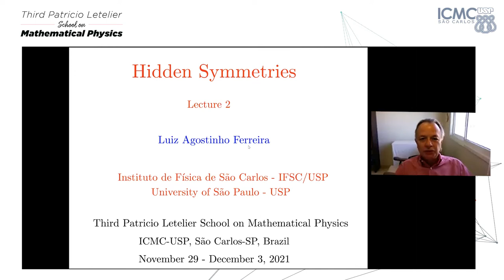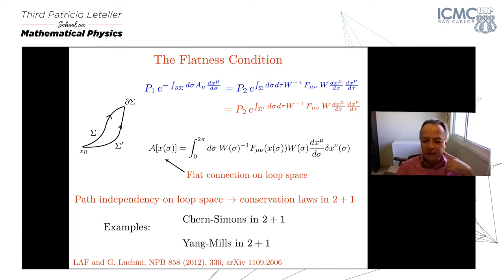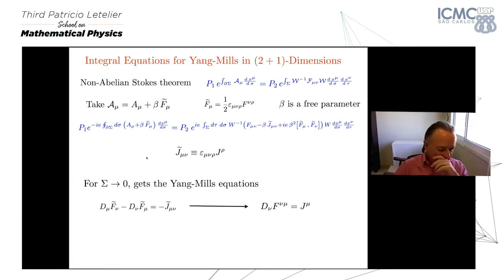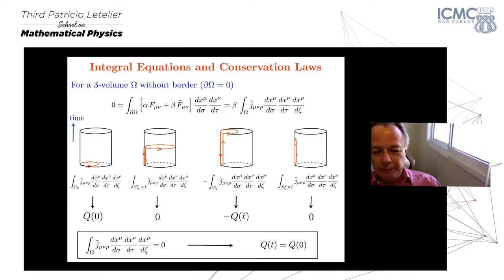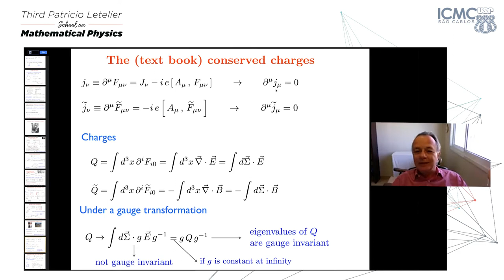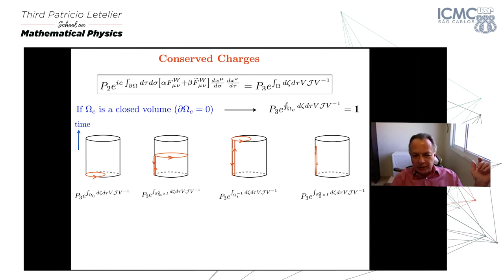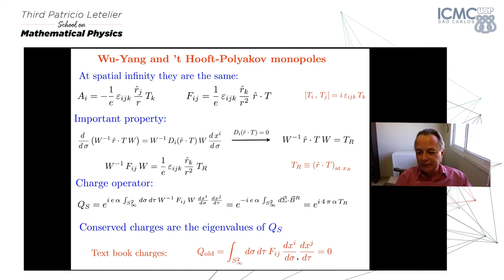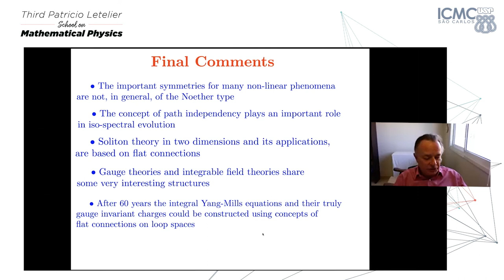Luiz Agostinho Ferreira - Hidden symmetries - Mini-course - Lecture 2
Organizing Committee
Giuseppe Dito  ●  Université de Bourgogne, France
Júlio César Fabris  ●  UFES, Brazil
Paulo Afonso Faria de Veiga  ●  USP, Brazil
Dmitry Melnikov  ●  UFRN, Brazil
Aleksandr Pinzul   ●  UnB, Brazil
Dmitry Vassilevich  ●  UFABC, Brazil